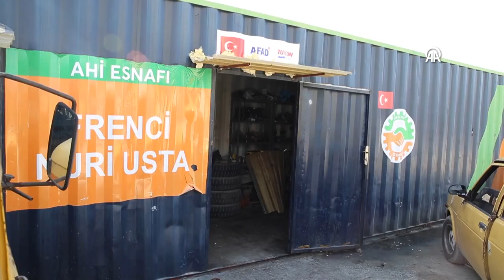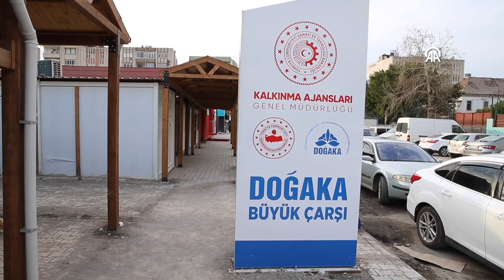İskenderun'da kurulan konteyner çarşı, esnafın umudu oldu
İskenderun'da, geçen yılki Kahramanmaraş merkezli depremlerde iş yerlerini kaybeden esnaf için kurulan konteyner çarşı, yaşanan acılara rağmen umut dolu hikayelere ev sahipliği yapıyor.